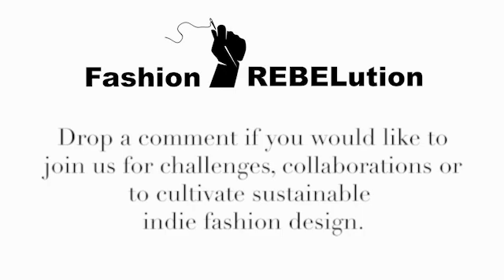Indie Fashion Retail at Fairs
Indie fashion designers talk with Karen Gelbard, The Oregon Weaver, about selling high-end garments at craft fairs and setting up a retail booth. Karen shares her 30 years of experience in the field with the Fashion REBELution team.  Learn what you need to consider when setting up your own booth.